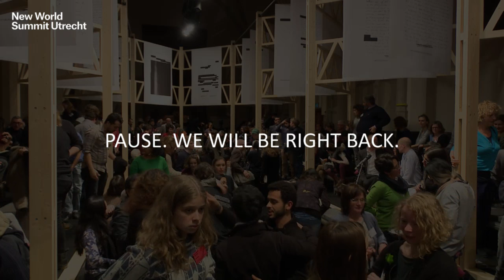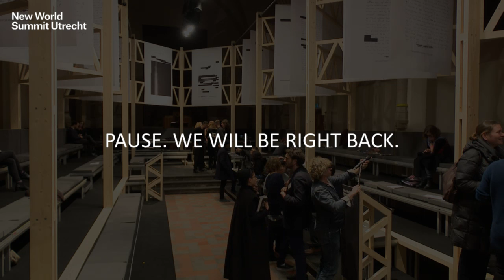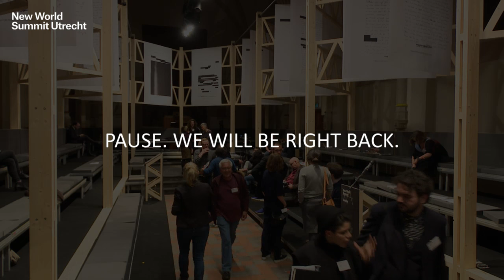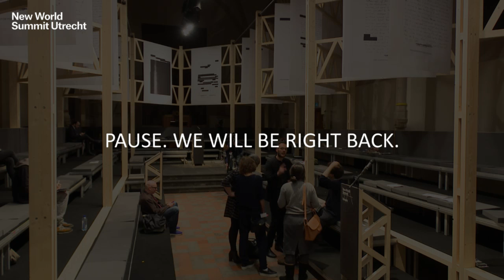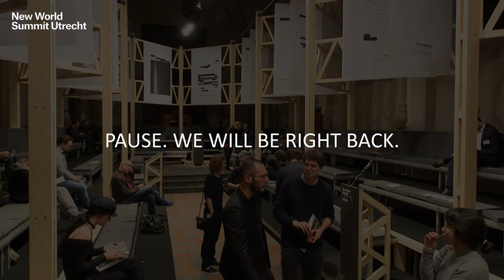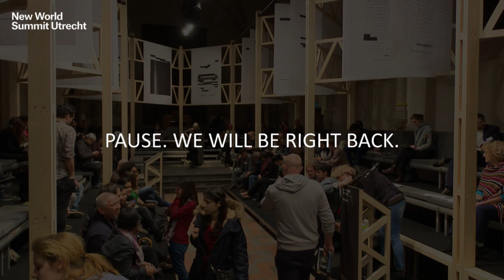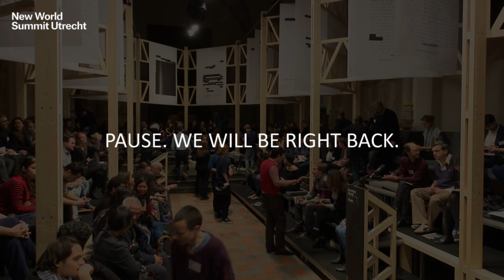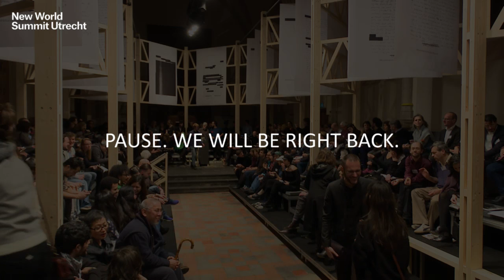New World Summit Utrecht - Friday, 29th January 2016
All times CET (Central European Time) / UTC/GMT +1 hour

19:00–19:20 Welcome and introduction by Jonas Staal
19:20–19:30 Introduction and procedures by facilitator Maria Hlavajova
19:30–20:00 Lecture by Nancy Hollander

20:00–20:20 Break

20:20–20:50 Lecture by Birgitta Jónsdóttir
20:50–21:55 Nadarajah (Tamil Eelam) and plenary discussion
21:55–22:00 Closing words by Maria Hlavajova